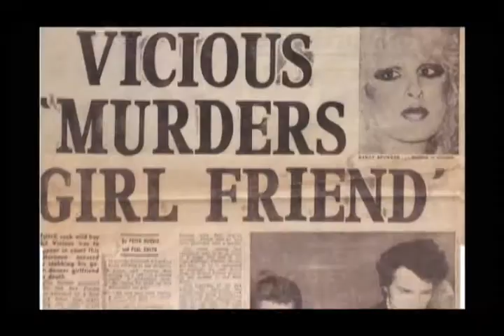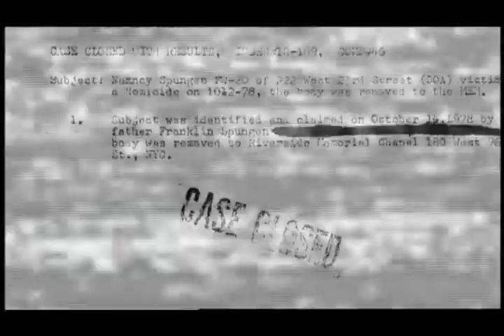Who Killed Nancy - Official Trailer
On October 12th 1978 New York Police discovered the lifeless body of a 20 year-old woman, slumped under the bathroom sink in a hotel room. She was dressed in her underwear and had bled to death from a stab wound. The woman was Nancy Spungen, an ex-prostitute, sometimes stripper, heroin addict, and girlfriend of Sex Pistols' bassist Sid Vicious. In a trial by tabloid newspapers Vicious was pronounced guilty before noon the following day. But the case never had the chance to be brought to trial, and a number of New York cops weren't convinced. Less than six months later in a flat in New York's Greenwich Village, Sid, himself aged only 21, died of a heroin overdose. For the next 28 years the assumption was that Sid did it - case closed. Over time, the death of Sid and Nancy has passed into rock legend and has only added to the controversial and notorious image of the Sex Pistols and punk music. At the request of Sid's mother, who committed suicide in 1996, rock author and punk expert Alan Parker has devoted himself to discovering what really happened in room 100. Parker has re-interviewed 182 people, re-examined NYPD evidence, and gone back to his original interviews with Sid's mother.